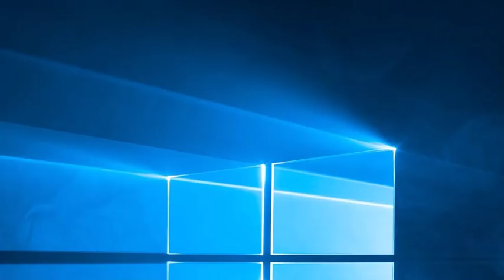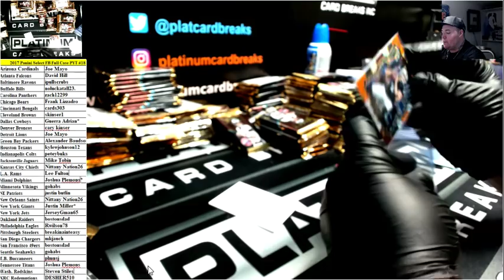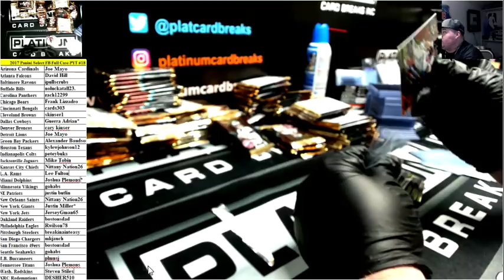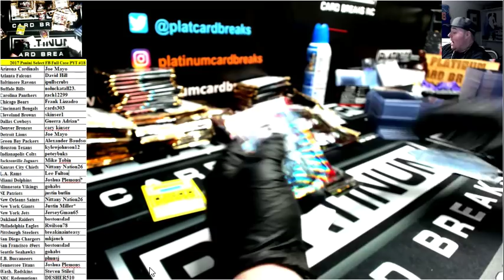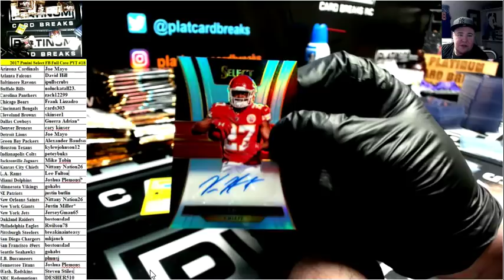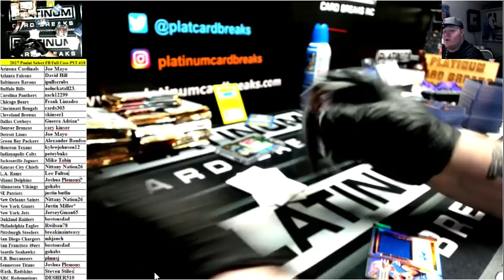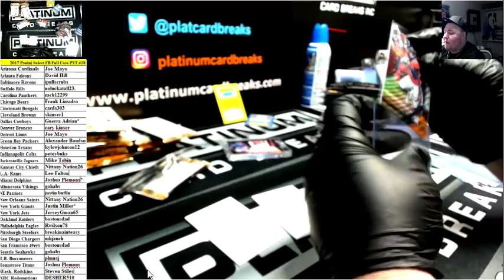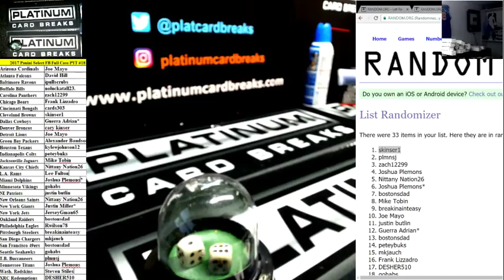2017 Panini Select FB Full Case PYT #18